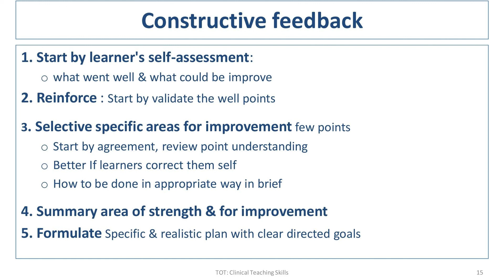TOT: Video Constructive Feedback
Trainers & Trainees